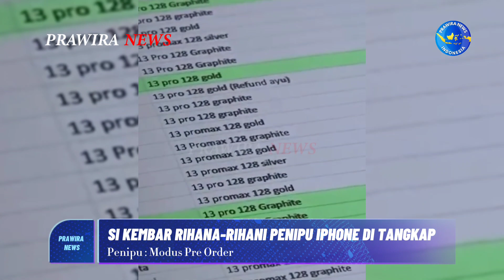Detik-Detik Penangkapan Si Kembar Rihana Rohani Penipu iPhone Modus Pre Order